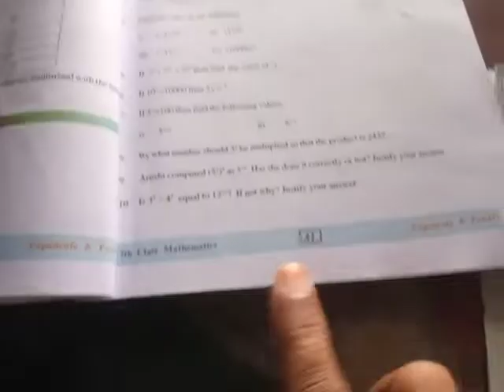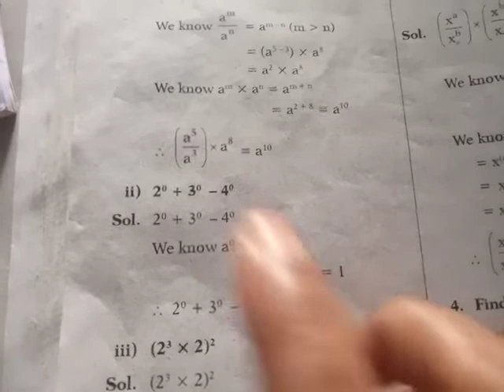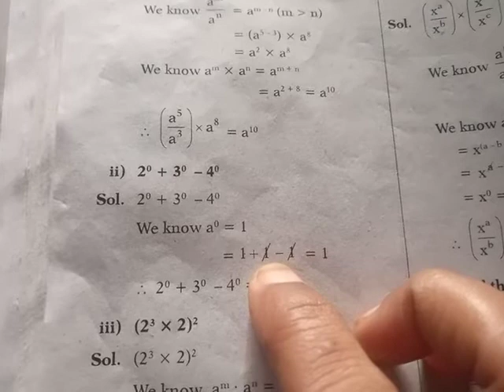7th class mathematics 77